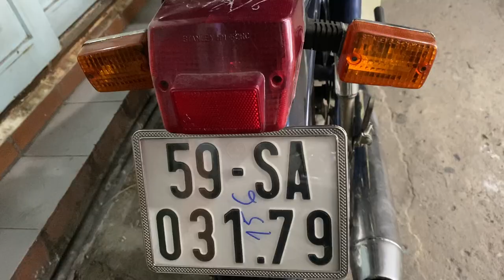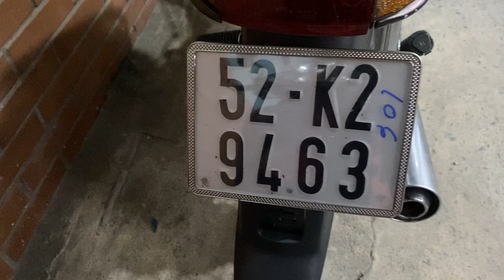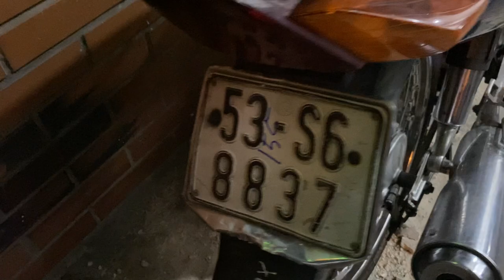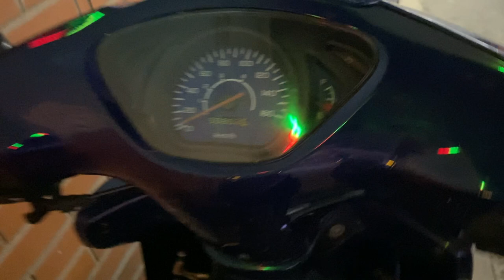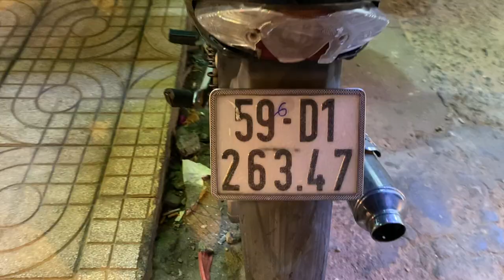XE HONDA PHỔ THÔNG 0907788998